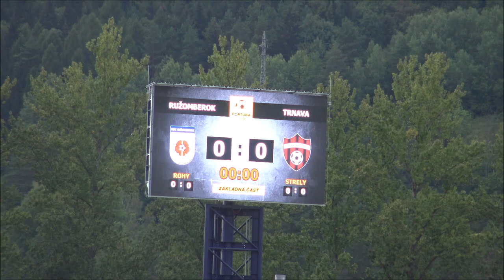20220904 MFK Ruzomberok vs. FC Spartak Trnava Part I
MFK Ružomberok – Spartak Trnava 3:2 (3:1)
Góly: 1. Gerec, 40. Mrva, 45. Regáli – 24. Bukata, 56. Mikovič
ŽK: Maslo, Bobček - Ristovski
Rozhodovali: Ziemba – Poláček, Bednár
Diváci: 1671
RUŽOMBEROK: Krajčírik – Fabiš (17. Tučný), Mrva, Maslo, Mojžiš, Madleňák – Gerec, Halabrín (60. Chrien), Luterán (86. Malý), Regáli – Kelemen (60. Bobček). Tréner: Struhár.
SPARTAK: Takáč – Koštrna, Štetina, Čurma (77. Azevedo) – Savvidis – Daniel (66. Iván), Procházka (58. Štefánik), Bukata, Mikovič – Paur (77. Boateng), Ristovski. Tréner: Gašparík.